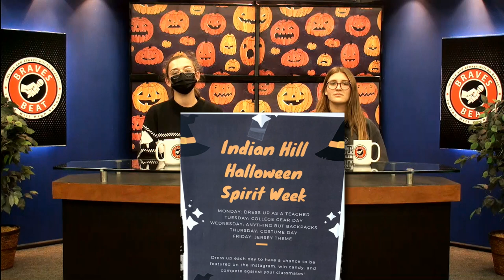Braves Beat: Season 21: Episode 8: October 22, 2021